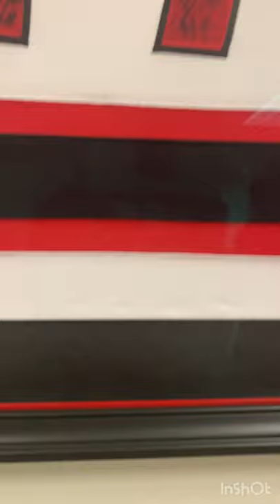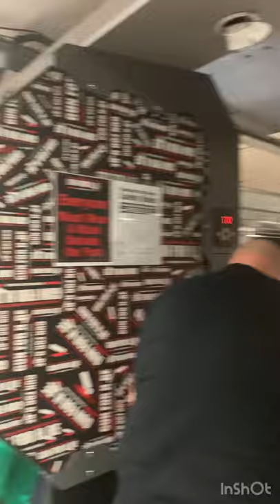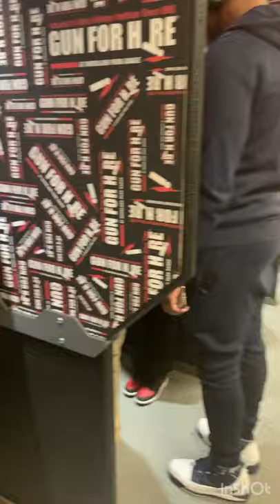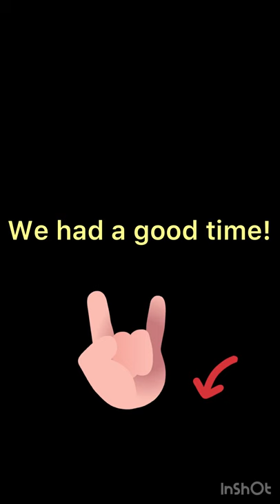Couples Date @ Gun for Hire Woodland Park Range